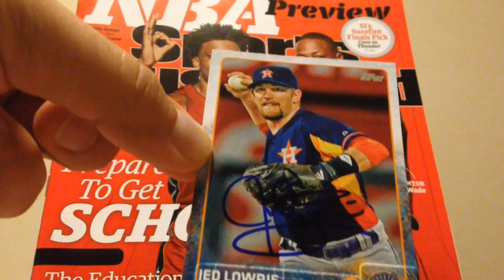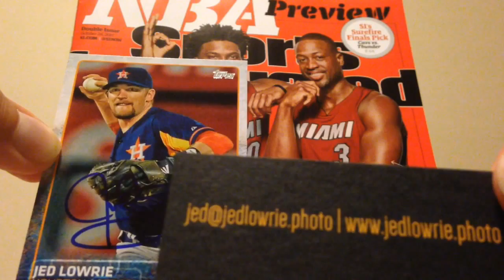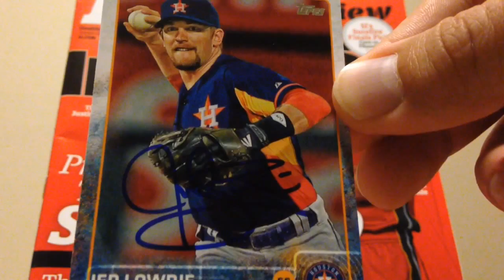TTM AUTOGRAPH RETURN - MLB - 10/29/15